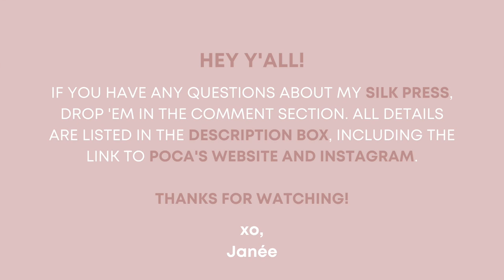Hair Vlog: Come to The Salon With Me | Professional Silk Press on Natural Hair | NO HEAT DAMAGE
Come to the salon with me! I love my curls, but I love me a good silk press, y'all. 💁🏽‍♀️  I FINALLY found a great hairstylist in Atlanta to do them for me and she handles my hair with soooooo much care. Ima stick beside her! 🤞🏽

If you're in the Atlanta area, I highly recommend. Find all her details below. 👇🏽

You guys always compliment my color. 🥰 My hair color + cut were both done by Pekela Riley. Her information is listed below as well. She’s located in Jacksonville, FL so if you’re there, definitely hit her up.

SALON DETAILS - Silk Press
♡ Stylist: Poca @karenthiadavis
♡ Salon: @sisalonstudio

SALON DETAILS - Color + Cut
♡ Stylist: Pekela Riley @pekelariley
♡ Salon: @salonpk

If you're wondering how I keep my hair healthy while it's color-treated & heat-styled, check out my Olaplex video

SOCIALS & Contact
Instagram + Twitter: @janeebarbre
Jorja's Instagram: @thegirljp

CAMERA (because y'all be asking 💁🏽‍♀️)
Canon EOS M50 - Kit Lens + 22MM
- I vlog and film with the same camera